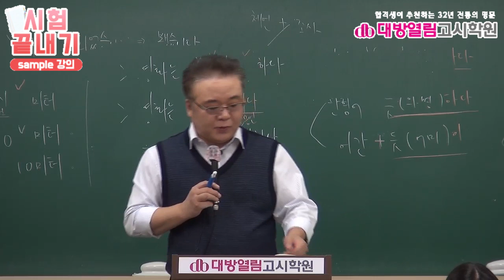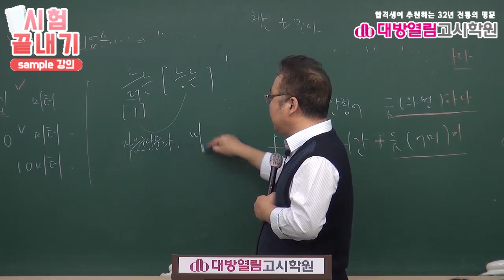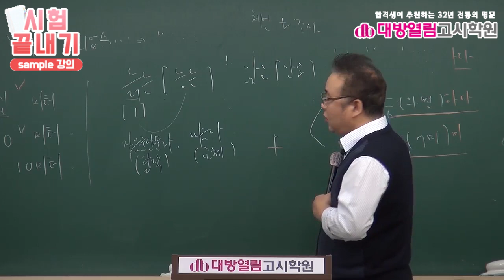9급 보건직공무원 시험과목 2